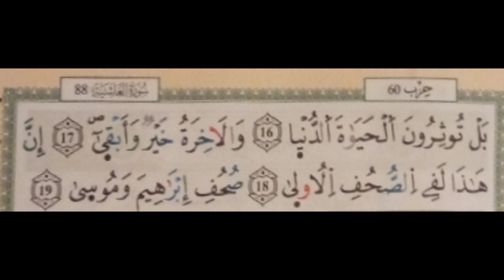سورة الاعلى بصوت محمد علاء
سورة الاعلى